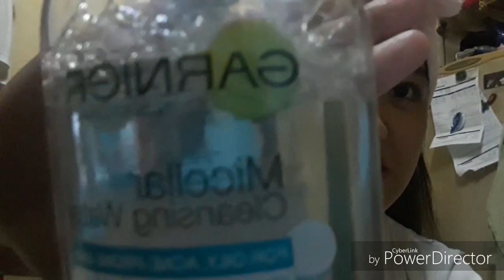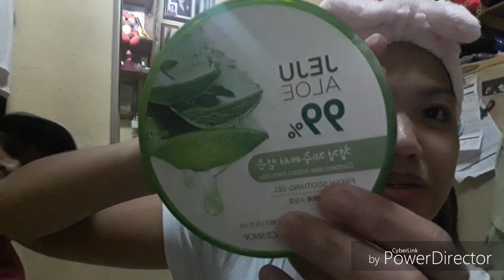Skincare sa Pobre :D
Faceshop Aloe Vera Gel - Php 250.00 buy 1 take 1
Garnier Micellar - Php 88.00
Daiso Tissue 6packs - Php 88.0
Yoyoso cotton pads - Php 99.00
Aizilym Hairband - Php 50.00 haha